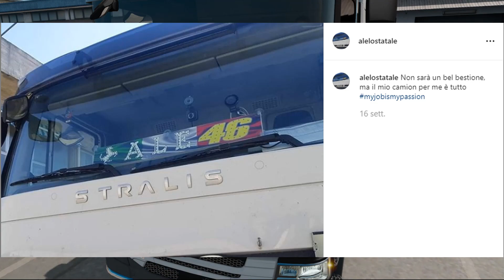Ets2#9: Francia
Sono un giovane fiorentino amante della strada e della guida, e ho unito le due cose facendo il camionista. Dagli inizi al futuro, mi racconto nei miei video.